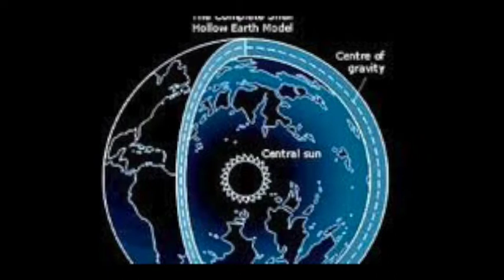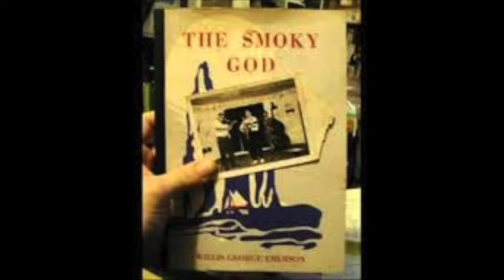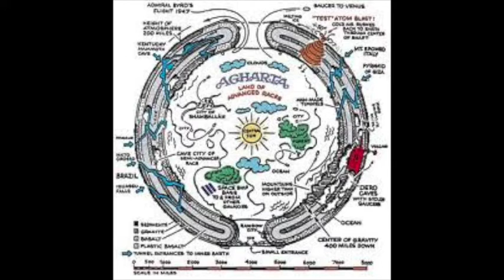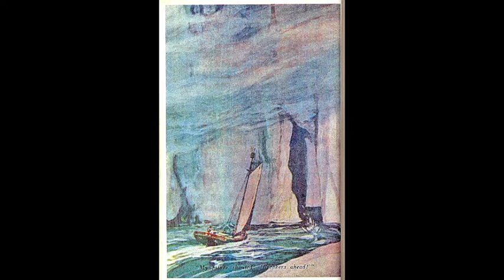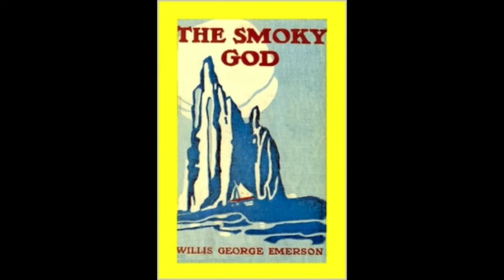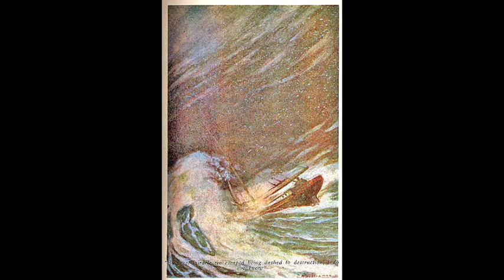Hollow Earth Account Stephen Sindoni Coast To Coast AM Interview